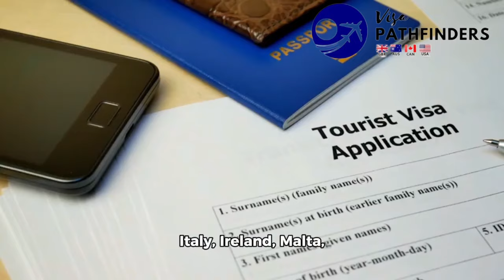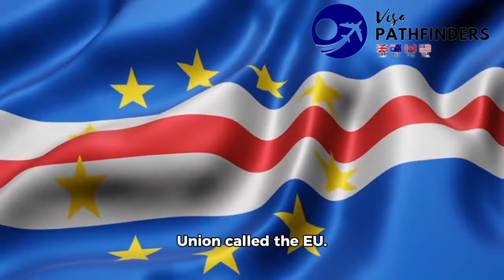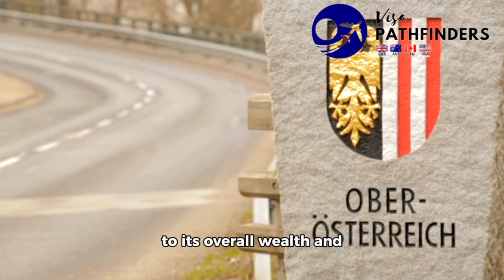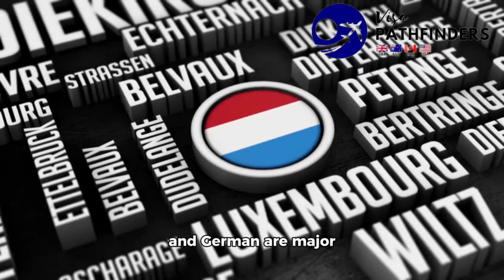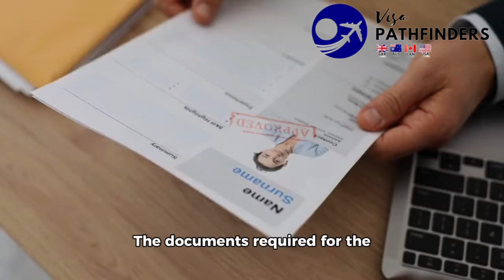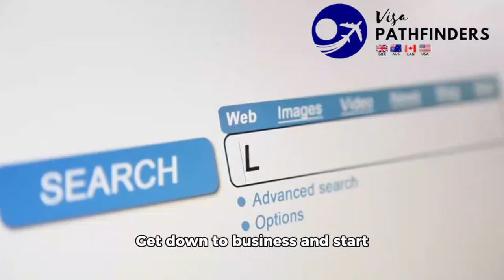Relocate NOW to Luxembourg with work visa with your Family in 21 days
Relocate to Luxembourg with visa & your family in 21 Days

or

Are you itching for a life-changing adventure? Picture this: Vibrant European culture, stunning landscapes, and a thriving economy welcoming you and your family with open arms. All within 3 short weeks, you could be settling into your new home in Luxembourg, enjoying secure employment with a free work visa in hand.

Sound impossible? Think again! With the right guidance and a proactive approach, this dream can become a reality. Here's how:

1. In-Demand Skills, Open Doors: Luxembourg boasts a booming economy, constantly seeking skilled professionals across various sectors. From IT and finance to healthcare and engineering, countless opportunities await individuals with specialized expertise. Identify your niche, highlight your qualifications, and prepare to stand out in the competitive market.

2. Fast-Track Visa Advantage: Luxembourg streamlines the visa process for highly sought-after professionals. By securing a job offer with visa sponsorship, you'll enjoy expedited visa processing, often completed within 3 weeks. Imagine, from application to arrival, your family's relocation journey could be swift and stress-free.

3. Family-Friendly Haven: Ranked among the happiest and safest countries in the world, Luxembourg prioritizes family well-being. Excellent healthcare, international schools, and multilingual environments ensure your children thrive in their new surroundings. Enjoy a high quality of life where family time takes center stage.

Unlocking Your Luxembourgian Future:

Ready to Take the Leap?

Don't let the 3-week timeline intimidate you! With dedicated resources and expert guidance, this ambitious goal is achievable. Here's your action plan:

• Research in-demand professions in Luxembourg that align with your skillset.
• Craft a compelling CV and cover letter tailored to the Luxembourgian market.
• Explore job boards and recruitment agencies specializing in Luxembourg placements.
• Seek professional assistance from immigration lawyers or relocation specialists.

Embrace the Adventure:

Luxembourg awaits you and your family with a warm welcome and exciting possibilities. Don't let this unique opportunity pass you by! Start your research today, take action, and turn your dream of a Luxembourgian life into a beautiful reality.

Remember:

• Act quickly: The 3-week timeframe requires swift action and proactive planning.
• Highlight your expertise: Showcase your skills and experience to attract potential employers.
• Seek professional guidance: Experts can navigate the immigration process and optimize your chances.
• Embrace the challenge: With dedication and effort, your Luxembourgian adventure is within reach.